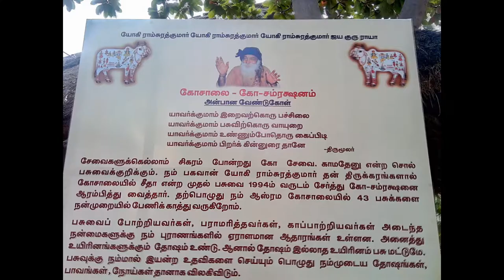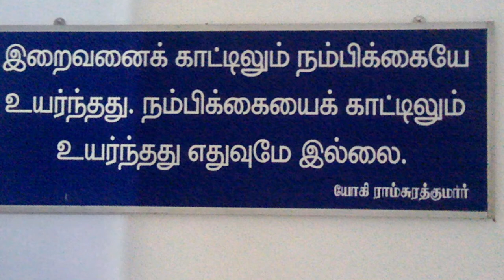YOGIRAM SURATH KUMAR mp4